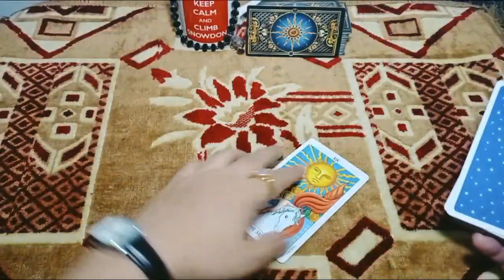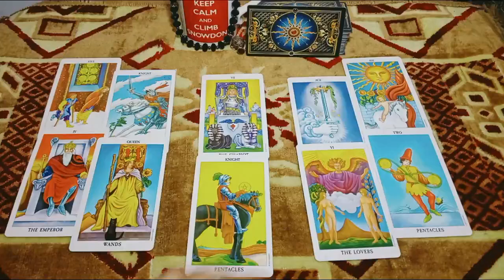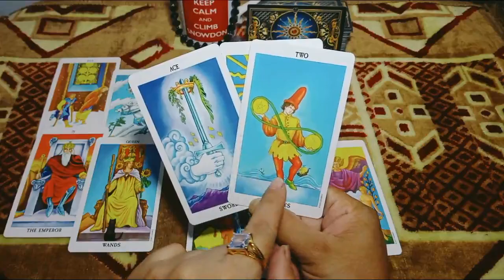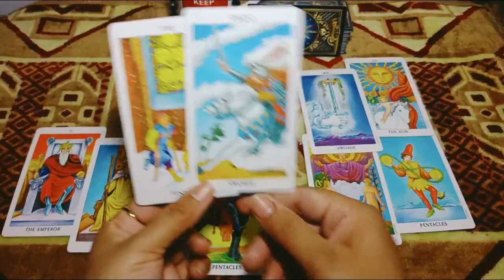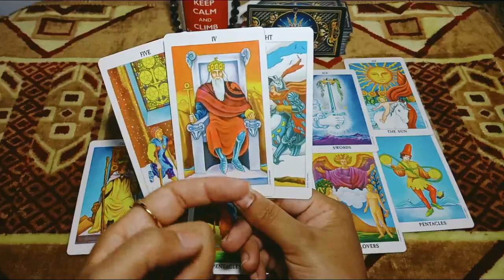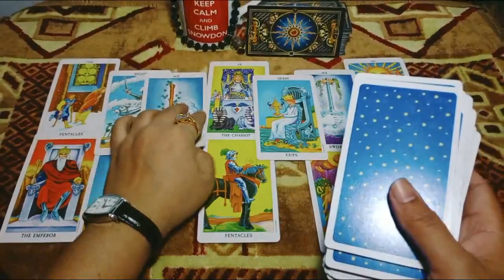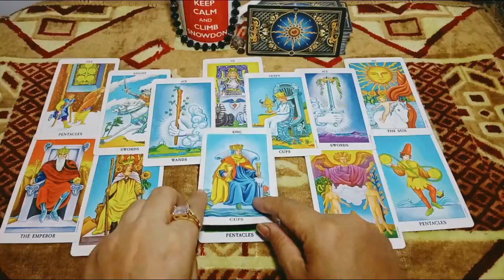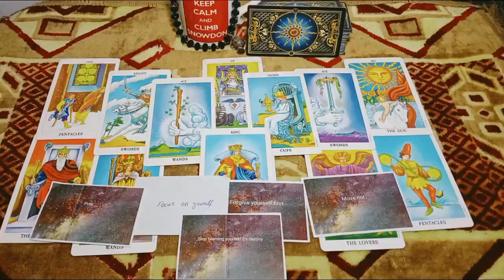Sagittarius you and he cutting a fated relation coz of ego\he know you're happiness\October weekly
Oct 20 to 24
you can contact me for personal love reading.if you want to know about your soulmate ,your Crush ,your relationship or  your partner.you can email me with your question along with your zodiac sign and your person's zodiac sign.here is my email below:

payment mathod is Payoneer and amount : any amount is acceptable with all due respect